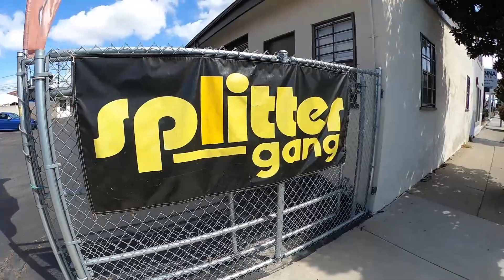INSTALLING SPLITTER AND SIDE SKIRTS!!!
Adding car parts to my Kia optima sx 2019, tell me what yall think???